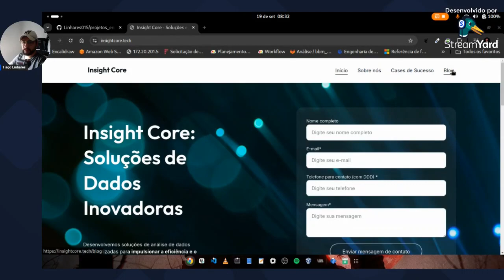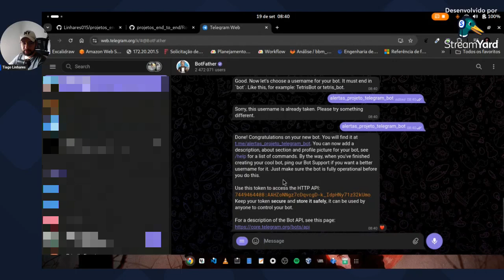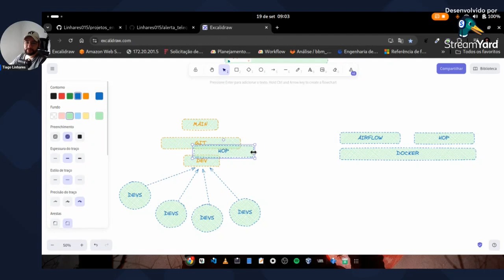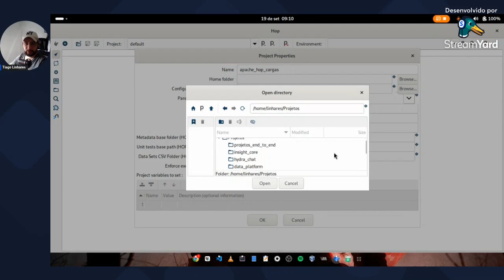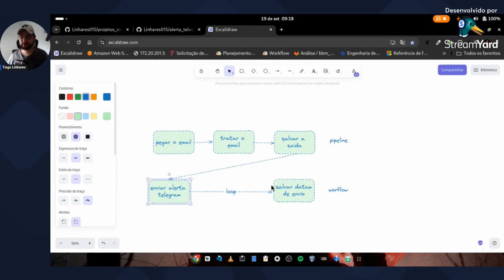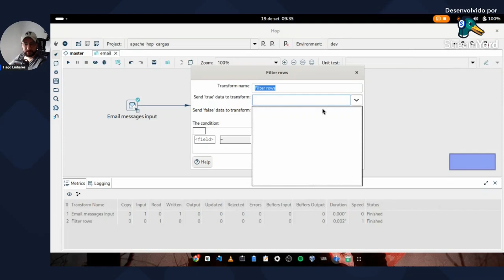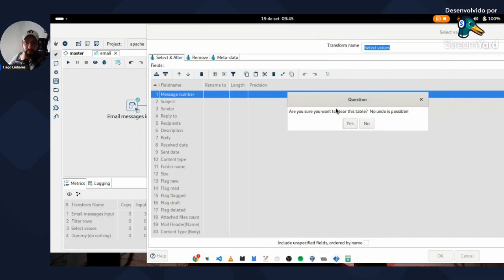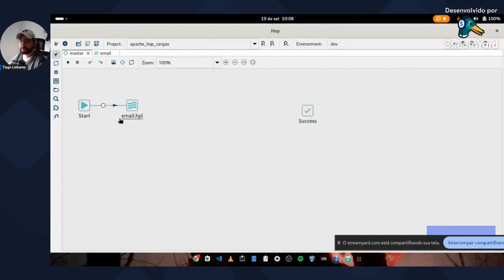Projeto Bot Telegram - Ingestão de dados do e-mail via apache hop